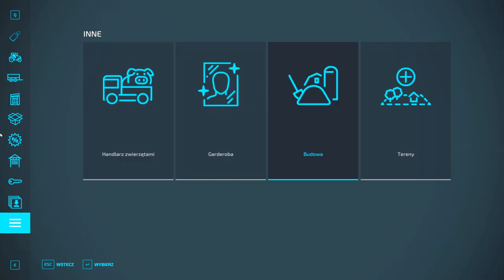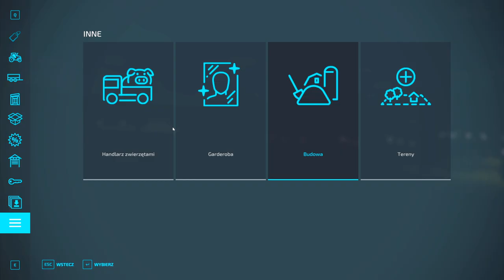Farming Simulator 22 zaczynamy odc 33. Budujemy fabryki ubrań. Owce, wełna. Zagrajmy w FS22 gameplay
W 33 odcinku z Farming Simulator 22 po polsku budujemy fabryki ubrań.
Pokazuję też jakie zmiany zaszły na farmie po ostatnim odcinku.
Seria 1 od zera do farmera milionera w Farming Simulator 22.